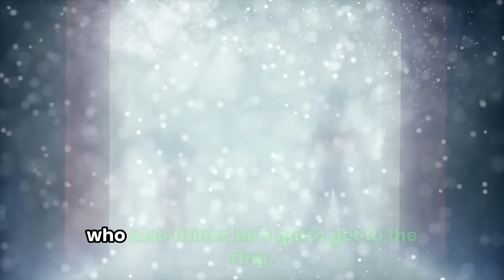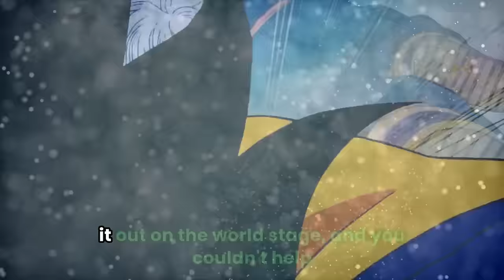Trunks vs Goten Begins!! | Tournament Arc INBOUND